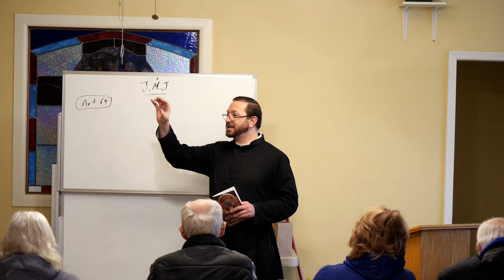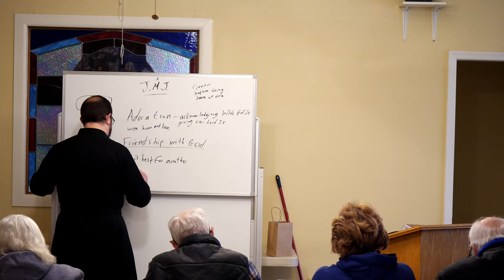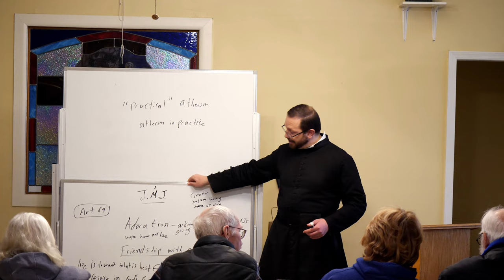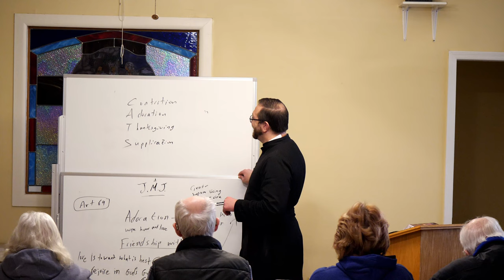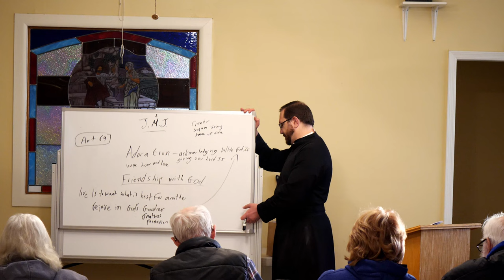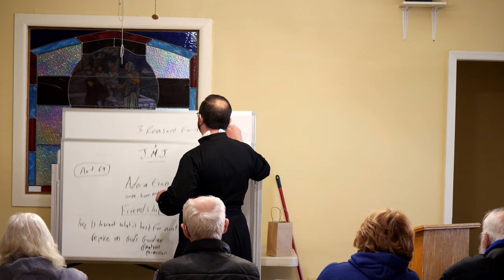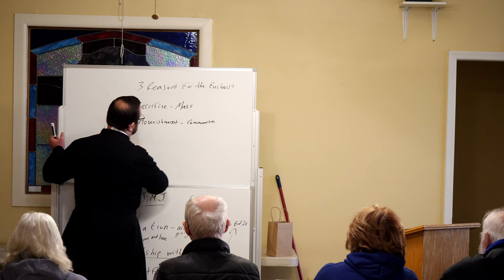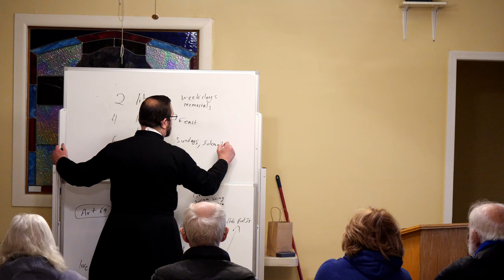OLS Adult Education Class “Sacra Mysteria Venerari” Class 11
“Sacra Mysteria Venerari” Part 10 December 19, 2023